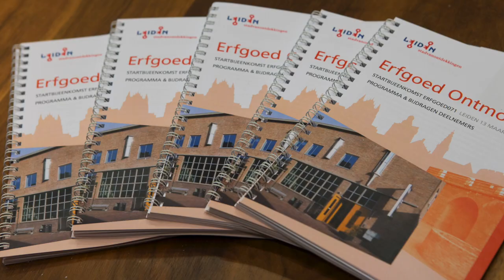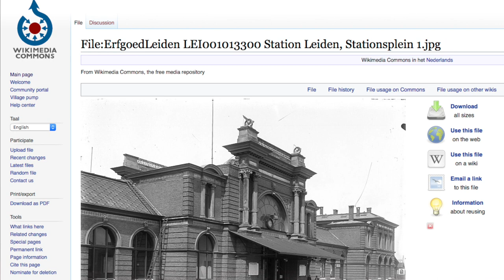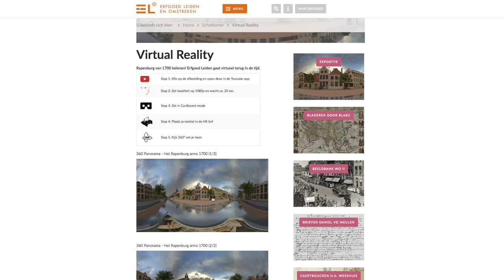Leiden - Erfgoed zit in ons DNA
Leiden is al eeuwen een stad van ontdekkingen. Erfgoed zit in het DNA van de stad: Leidenaren zijn trots op hun erfgoed. Het maakt niet uit hoeveel erfgoed je hebt, het gaat erom wat je ermee doet. in deze film komen verschillende Leidenaren aan het woord!